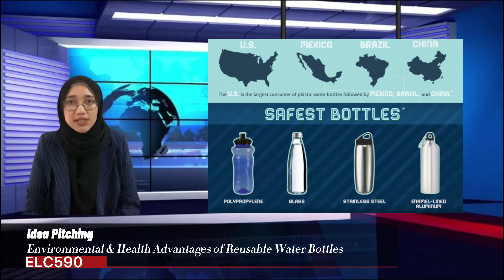ELC590 - Idea Pitching (Environmental & Health Advantages of Reusable Water Bottles)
PITCHING_SITI NOR DIANA BT MHD NIZAM_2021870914_AS590-19